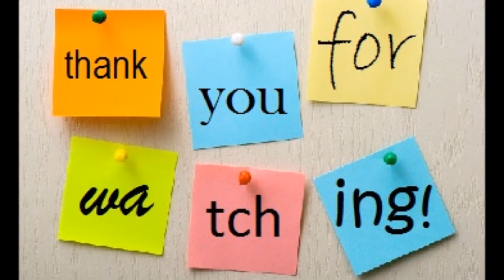Indian wedding guest outfit ideas|wedding guest dresses|Indian wedding outfits latest 2017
Indian wedding guest outfit ideas|wedding guest dresses|Indian wedding outfits latest 2017.What to wear as a wedding guest?Sarees are the most traditional Indian attire women can wear. If you choose to wear a saree, find one in silk, crepe, chiffon or georgette that displays intricate and detailed embellishments. Anarkali suits, however, are the most common options for wedding guest to wear. The idea behind dressing up for an Indian wedding ceremony is to dress to look the part of the Indian wedding guest. This means that simple cotton suits and kurtas are out of question. So also are casual outfits like denims and tee shirts.
HI EVERYONE!!!

Prices of products may vary according to the ongoing sale.